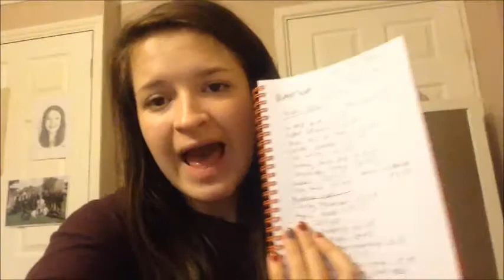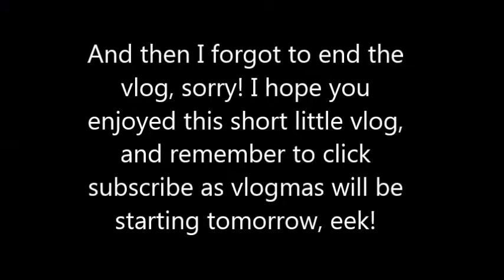Croaky Voice and No7 Foundations | Weekly Vlog #7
Hi everyone, so the 2 videos a day never happened, and I really need to stop making promises I can't keep! But the one thing I can promise is that a new vlogmas video will be uploaded everyday, so I hope you are looking forward to that!